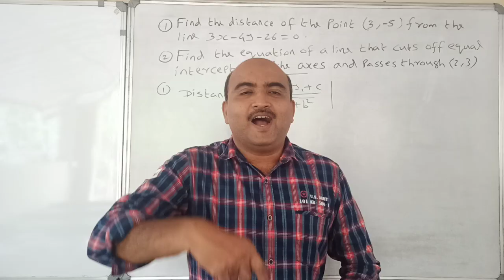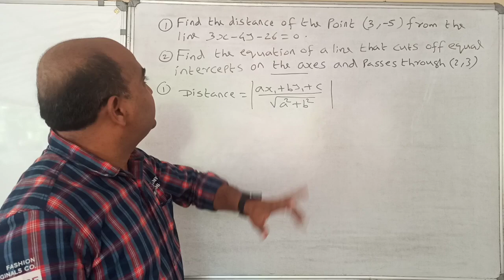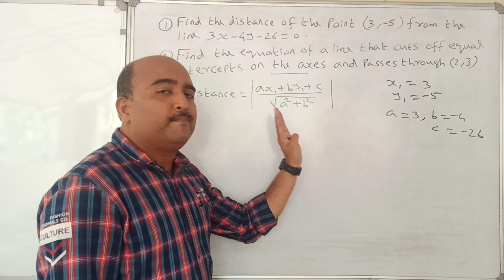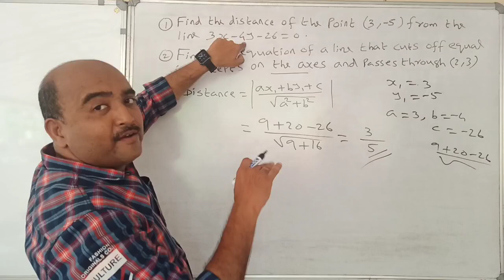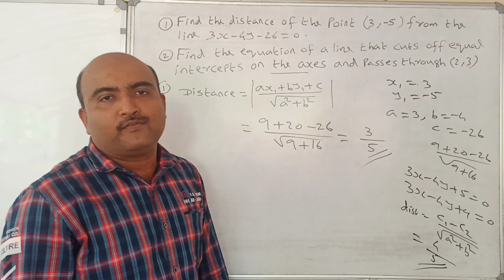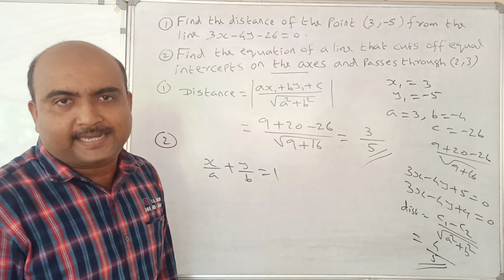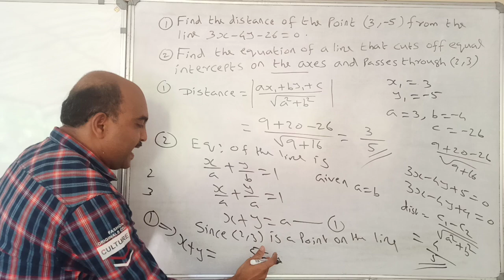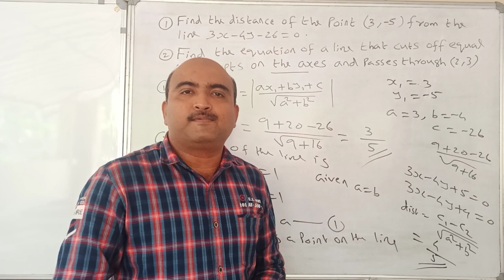+1 MATHEMATICS//EXAMINATION SPECIAL// ONE QUESTION SURE QUESTION//STRAIGHT LINES//SURE 4 MARKS